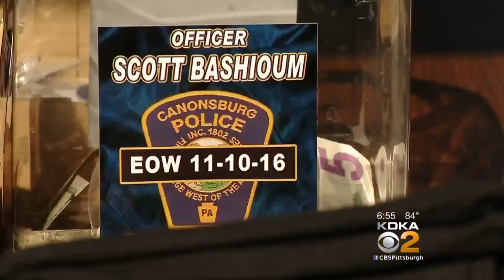Motorcycle Shop Honors Slain Canonsburg Officer